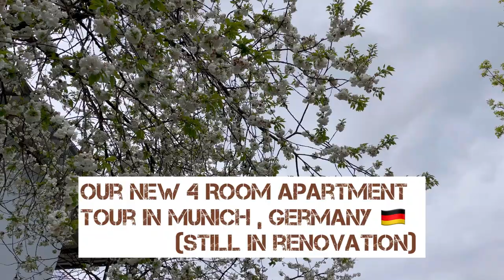Vlog: WE´RE MOVING!! OUR 4 ROOM EMPTY APARTMENT TOUR IN MUNICH, GERMANY 🇩🇪 /Martha Fynest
If you have been following my videos , you know we are about to move into another apartment , yeeeeeeeeyyyyyyyy ! Bitter sweet as it is , we feel blessed and are grateful for the growth. In this video you get an apartment tour, in as much as it is still incomplete with the renovations. Our first disappointment happened .:(